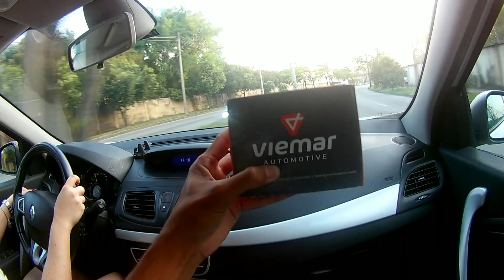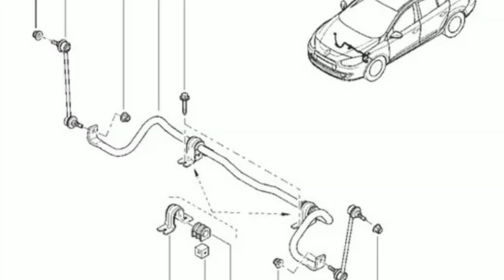Peças do Renault Fluence acha em todo lugar muito fácil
Você é do tipo que não compra um carros porque tem medo de não achar peças ?hoje em dia é mais fácil de achar peças pra maioria dos automóveis .